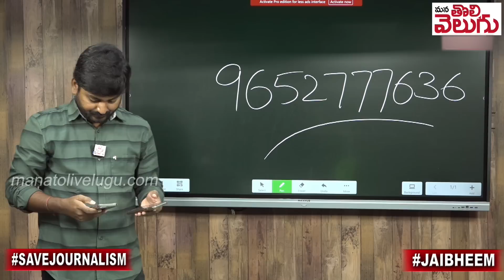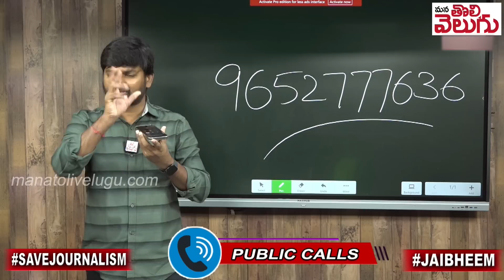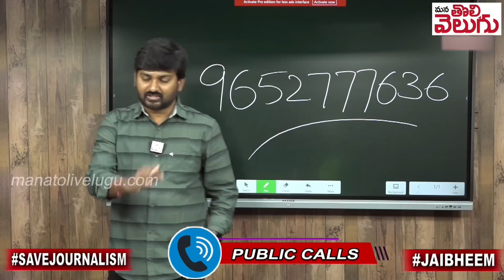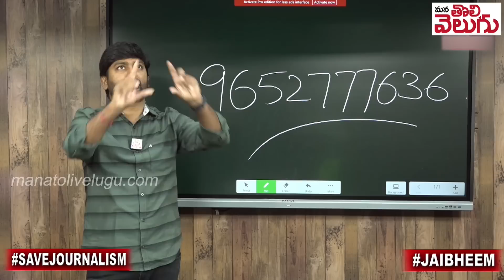జనంతో మనం !!హరీష్ ఆరోగ్యశ్రీ డ్రామాపై దుమ్మెత్తిపోస్తున్న ప్రజలు | Telangana Public Phone Call